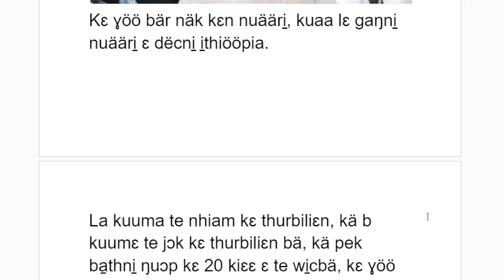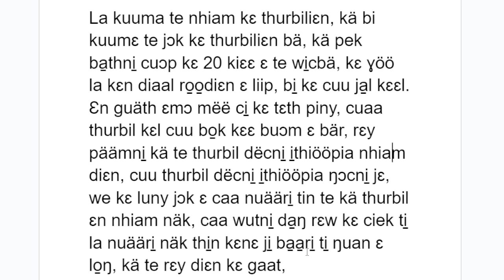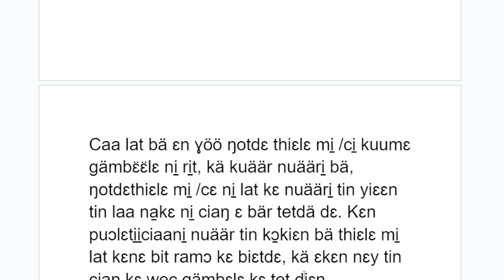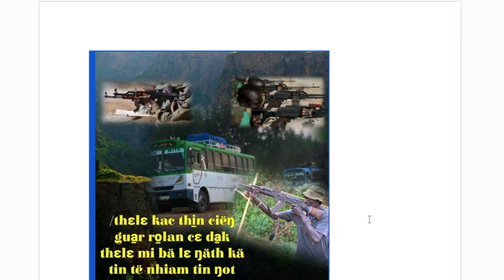Läär, mi̠ bɛc bɛc caa nuääri̠ näk rɛy thuɔ̱rbiɛɛl ɛ bär kä Gämbɛl kɛ cäŋkä 13/7/2023